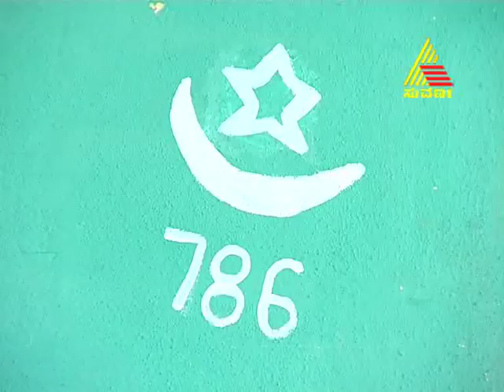paduvaralli paddegalu 23.03.2012 epi 256 part 3.mp4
A comedy fiction featuring Master Anand. A small town with handful of houses and each house has its own story. A gang of 4 good for nothing village yougsters form crux of the story with each character being different in his own way but with similar wavelengths and tendencies. they make the most out of every opportunity to make petty cash